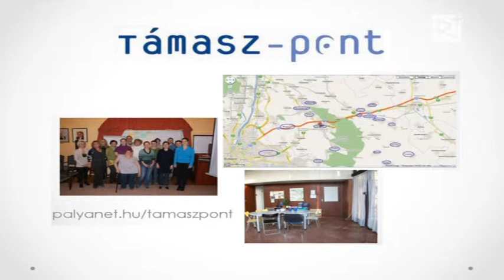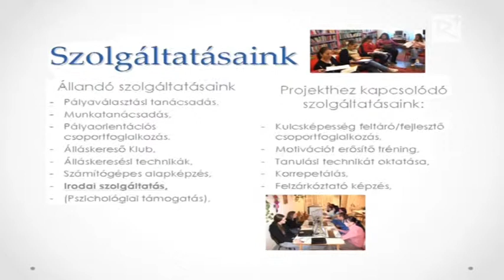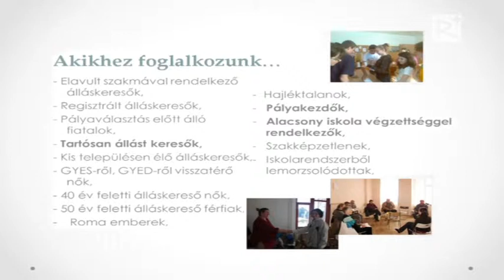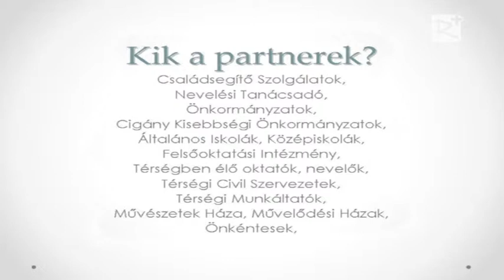Áldozattá ( munkanélkülivé ) válás a Gödöllői Kistérségben - 3. rész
Gödöllő Kistérségi Álláskeresők Egy Civil Szervezetnél

Podmaniczky Éva előadása.

2014. február 19.